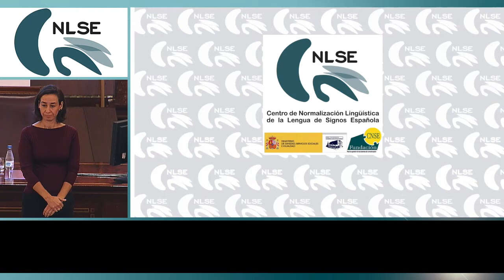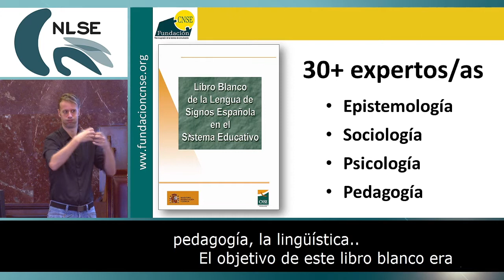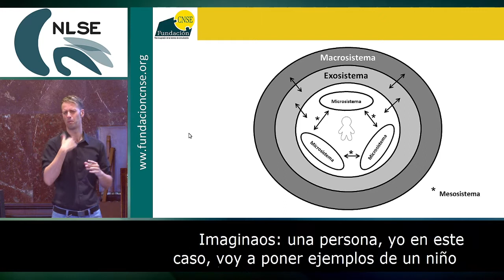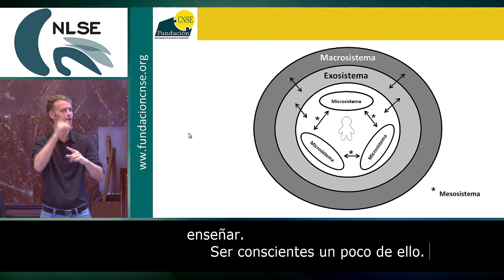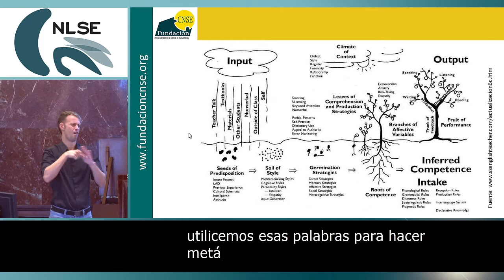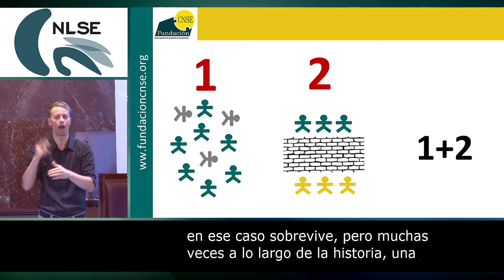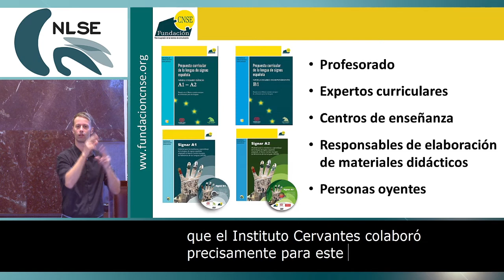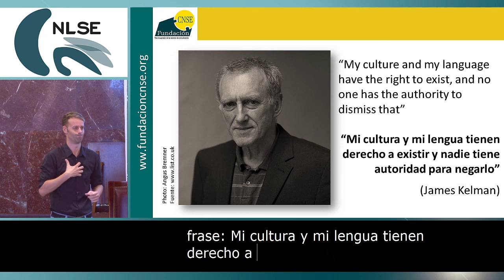14. La enseñanza y aprendizaje de la LSE desde una persp. interdisciplinar, transversal y ecológica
Ponencia titulada "La enseñanza y aprendizaje de la lengua de signos española desde una perspectiva interdisciplinar, transversal y ecológica" del Congreso CNLSE 2014, a cargo de Emilio Ferreiro Lago, Coordinador del Área de Formación de la Fundación CNSE para la Supresión de las Barreras de Comunicación, y presentada por Álvaro García Santa-Cecilia, Jefe del Departamento de Ordenación y Proyectos Académicos del Instituto Cervantes.